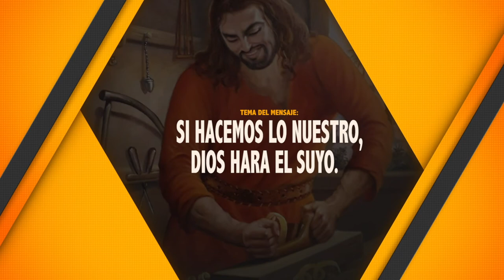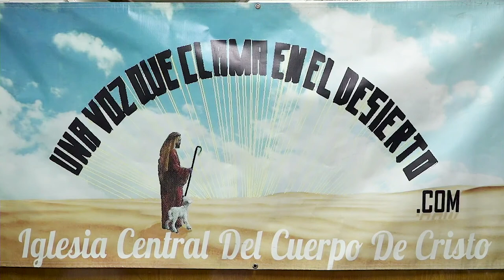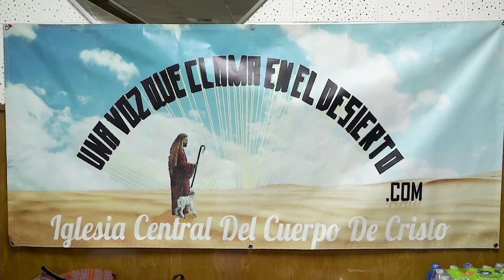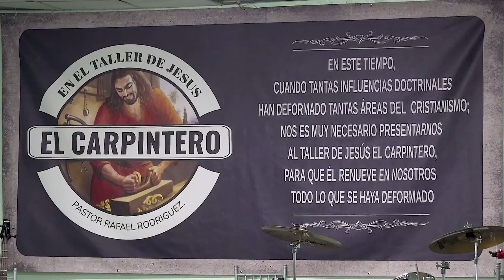SI HACEMOS LO NUESTRO, DIOS HARA EL SUYO. PASTOR, RAFAEL RODRIGUEZ